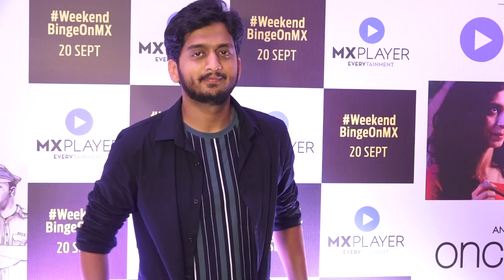Special Screening of MX Player's Marathi Originals Pandu & Once a Year